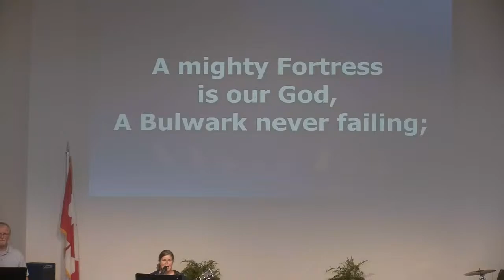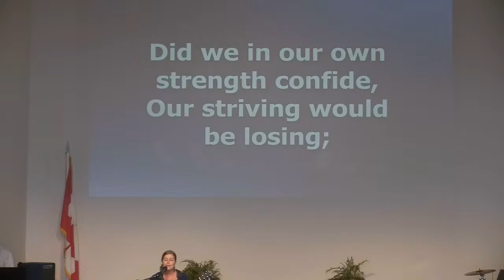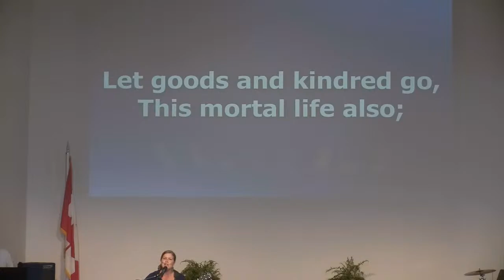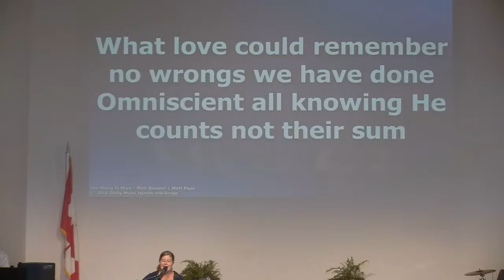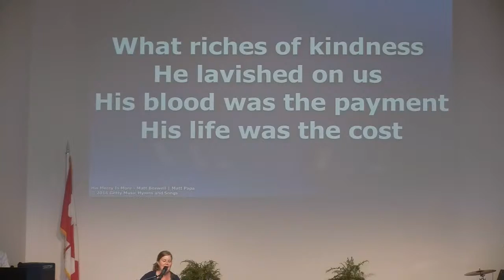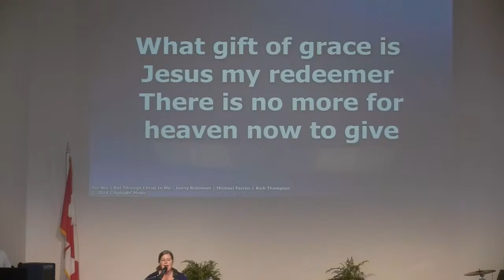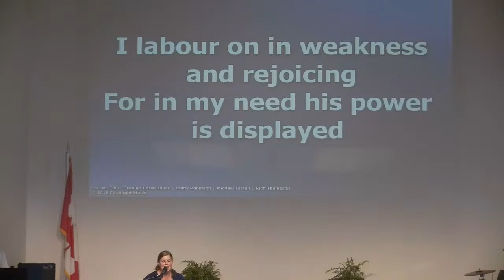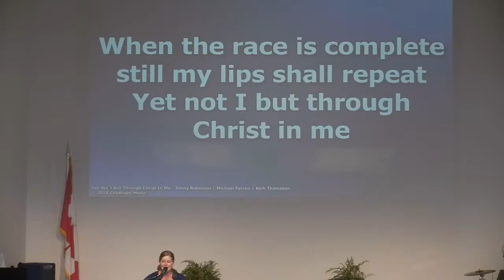WGC Live Stream